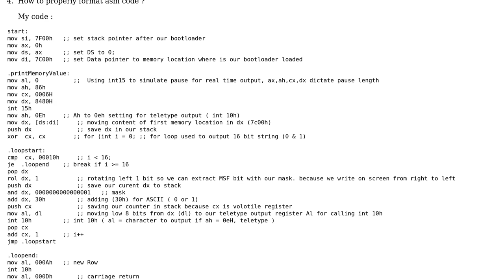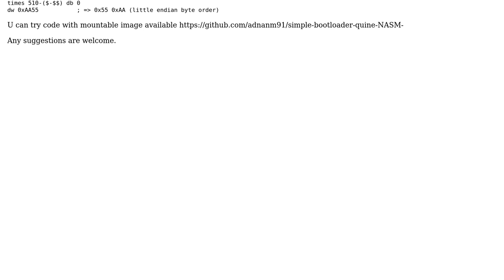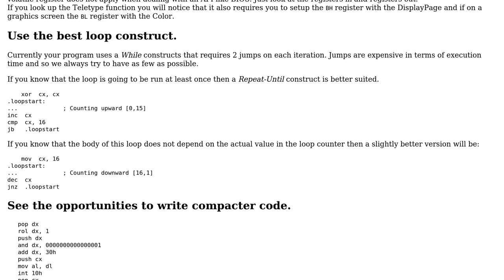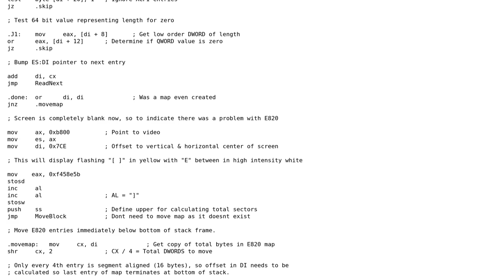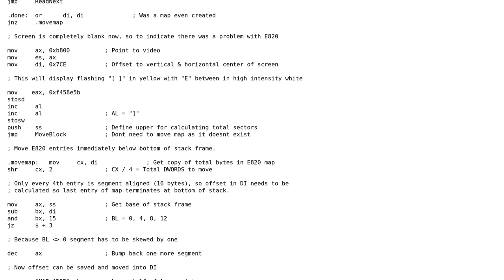Assembly Nasm Bootloader x86 (3 Solutions!!)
Assembly Nasm Bootloader x86

With thanks & praise to God, and with thanks to the many people who have made this project possible! | Content (except music & images) licensed under CC BY-SA | Music | Images & others | With thanks to user vnp user Shift_Left user Sep Roland user Billal Begueradj user AdnanM91 and the Stack Exchange Network Trademarks are property of their respective owners. You are responsible for your own actions.